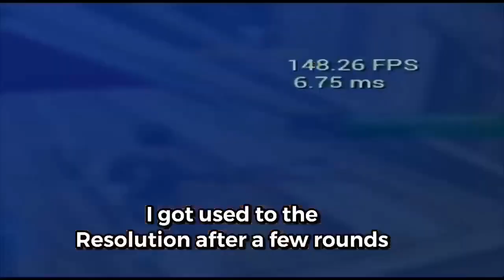What a school pc really looks like….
Yo ,in this video i played on the actual WORST Graphics Possible which also Gives Me The Most FPS on my laptop
I got the idea for this video after seeing @KxngWtf video “what a school pc looks like….”
Thumbnail and video by yours truly @AKR7Shorts